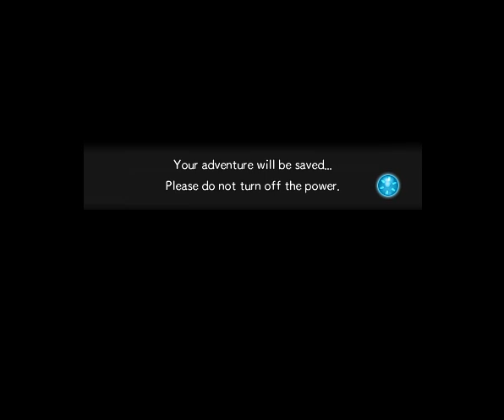Pokemon Super Mystery Dungeon(3DS)(U)(ABSTRAKT) - PT(Pt 7)(04-05-24)